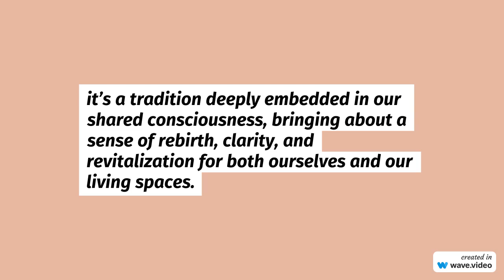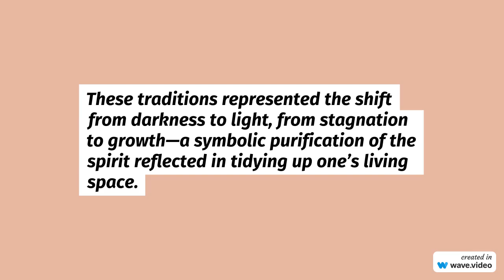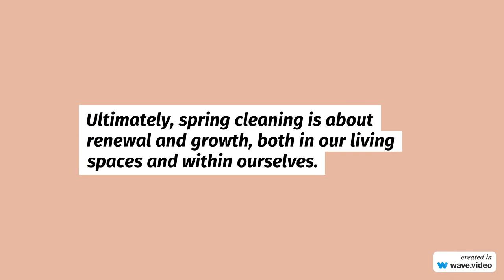NW Maids House Cleaning Service - Unlocking the Secrets Behind the Spring Cleaning Tradition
NW Maids

0:00 House Cleaning Service
0:30 Maid Service
1:00 Move in/out Cleaning
1:30 Apartment Cleaning
2:00 Deep Cleaning

Unlocking the Secrets Behind the Spring Cleaning Tradition

As winter fades away and nature starts to bloom, there’s a distinctive feeling in the air—a desire to tidy up, declutter, and freshen up our surroundings.

This natural urge for spring cleaning goes beyond cleaning; it’s a tradition deeply embedded in our shared consciousness, bringing about a sense of rebirth, clarity, and revitalization for both ourselves and our living spaces.

Why We Spring Clean

The Significance of Spring Cleaning
Spring cleaning is not about getting rid of dust or scrubbing floors—it’s an effort that goes beyond the physical aspect.

Psychologically, it signifies a beginning of clearing out clutter and fostering a renewed sense of purpose and well-being.

A clean and organized environment enhances productivity and reduces stress levels, creating a haven where one can thrive.

Furthermore, from a health standpoint, spring cleaning plays a role in ensuring indoor air quality by removing allergens that may have accumulated over the winter months.

By eliminating dust, dander, and other pollutants, we establish a living space that supports vitality and longevity.

Tracing Back the Origins of Spring Clean Tradition
The tradition of spring cleaning has roots that span across centuries, transcending borders and cultural diversities.

Throughout history, different societies, ranging from Persia to medieval Europe, partook in springtime purification customs linked to cultural festivities.

These traditions represented the shift from darkness to light, from stagnation to growth—a symbolic purification of the spirit reflected in tidying up one’s living space.

In times, the practice of spring cleaning became popular in the 19th century, particularly in cities where coal heating left residences covered in soot during winter.

With conveniences transforming home upkeep, spring cleaning transitioned from a necessity to a tradition—a seasonal custom marking the arrival of warmer weather and brighter possibilities.

Guidelines for a Successful Spring Cleaning
Create a Strategy: Prioritize and identify areas needing attention before starting to clean. Breaking down the process into steps helps avoid feeling overwhelmed and ensures an approach.

Simplify with Purpose: Embrace minimalism by decluttering. Evaluate possessions thoughtfully, distinguishing between essentials and excess items. Dispose of things no longer needed, making room for what holds value.

Opt for Eco-Friendly Cleaning Products: Choose cleaning solutions to reduce impact on the environment and maintain indoor air quality. Using household items like vinegar, baking soda, and lemon can effectively tackle dirt and grime without relying on chemicals.

Tackle One Room at a Time: Focus on cleaning one room at a time to stay organized and motivated. Finish each area before moving on to the next, enjoying the feeling of progress as you go.

Involve the Whole Household: Get your family or roommates involved in spring cleaning to make it a group effort. Sharing tasks promotes teamwork and a sense of shared responsibility for keeping your living space clean and harmonious.

Celebrate Progress: Don’t forget to celebrate victories along the way. Take breaks, treat yourself, or enjoy some leisure activities as a reward for your work and dedication.

Elevate Your Spring Cleaning Experience with NW Maids
Enhance your spring cleaning experience with the help of NW Maids. If you’re feeling overwhelmed by the task but eager for a start, consider hiring cleaning services.

We can cater to your house cleaning needs, providing results efficiently and with care. Let us take care of the cleaning while you enjoy a clean home.

Discover the difference with NW Maids today.

In essence, spring cleaning goes beyond tidying up—it’s an age practice centered around renewal, rejuvenation, and revitalization.

When we approach this practice with mindfulness and determination, we not only create an orderly and healthier home but also set off on a path of self-exploration and growth.

Therefore, as the weather changes and the natural world comes to life, take advantage of the chance to tidy up your surroundings, clear your thoughts, and welcome the opportunities that spring cleaning brings.